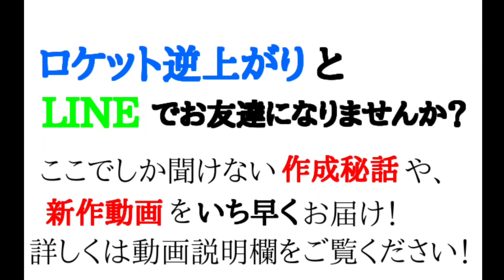スニーカードリーマー【ロケット逆上がりREMIX】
WHITE JAMさんの最新曲である
「スニーカードリーマー」を、
敬意を込めてREMIXさせていただきました。
歌詞はこちらからどうぞ↓↓↓

【歌詞】

～剣心～

ランウェイ飛び乗るrapper
walk 満点の星空
New SHIT New KICKS
通勤中に 汚さないようにさぁ行こうか
ブランド？ノーブランド？
好きに履くだけさ真似するファンも
ファッション還元 up 好感度
見た目重視仕分ける１、２ヶ月に毎度
女神みてえなデザイン性に
惚れちまう今狙い目
kicks kicks 開く次なるDream
変わらない仲間とon the set
卓越したskillのオンパレード

～ＳＹ～

Can I kick it?(yes you can)
さあ締めなシューレース
乗っかってく
white jam発即歌いたくなる
超フレッシュなラップゲーム
let me kick about マイスニーカー
手にしたらmy sweet girl
最新作クラシック いいもんはいい
靴への愛燦々讃讃讃美歌
クレヨンで描いた夢
売れて証明でかい発言
擦り減らすスニーカードリーマー
I'm a フリーターしんちゃん
靴に内面が出んなら俺のは
綺麗なはずがねえ だが隠さねえ
傷だらけヌバックで
テッペンの椅子まで向かう

🚀ロケット逆上がり🚀と
LINEでお友達になりませんか？↓↓

お友達登録いただいた方に、ロケ逆の
「限定ライブ映像」をプレゼントします❕(^-^)
僕たちのLINE＠は、よくあるライブ告知や売込みばかりのものとは違います。
製作のエピソードや新作カバー動画、
時には恥ずかしい話まで楽しく配信しています。
ぜひ、友達追加してくださいね。

ロケット逆上がりホームページです。
ぜひご覧ください！